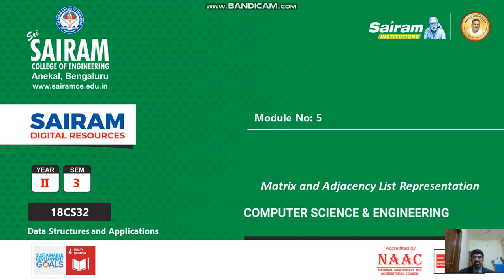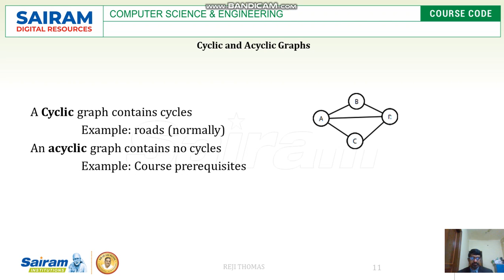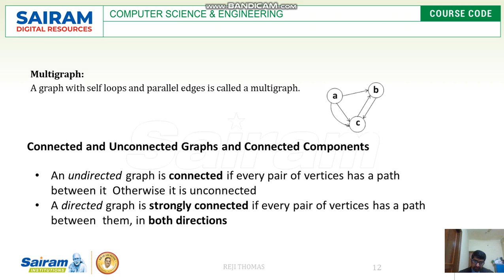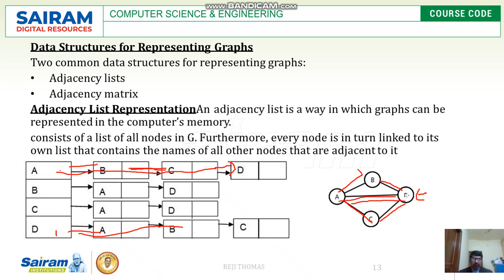LectureVideo _18CS32 _Module 5_ Adjancy Matrix and Linked Representation_ Reji Thomas